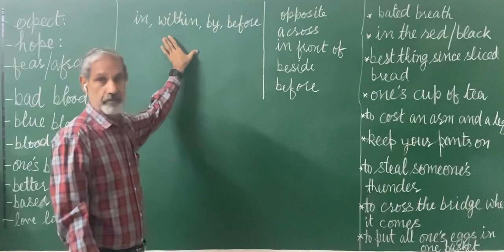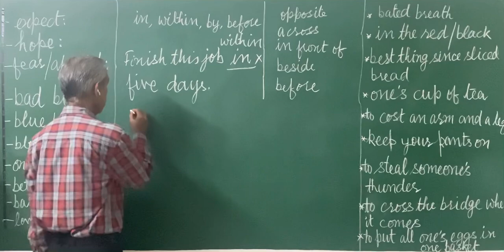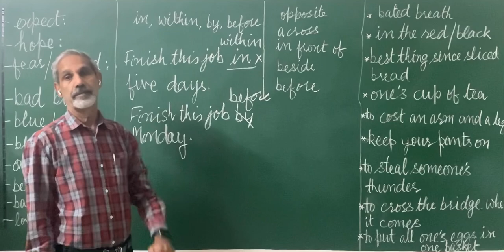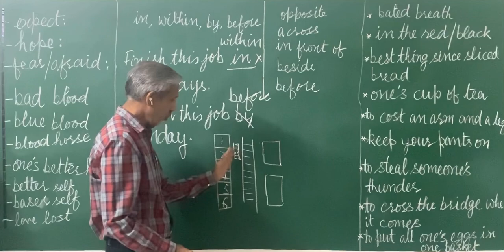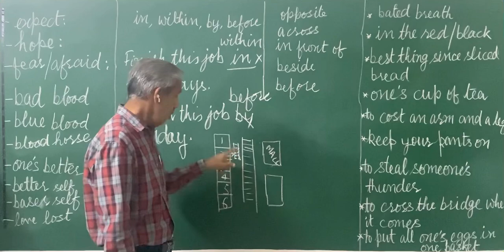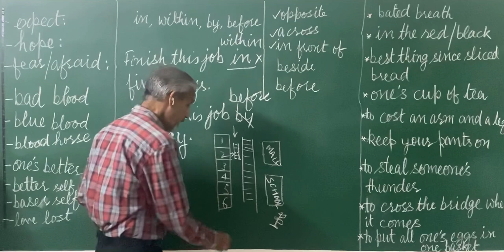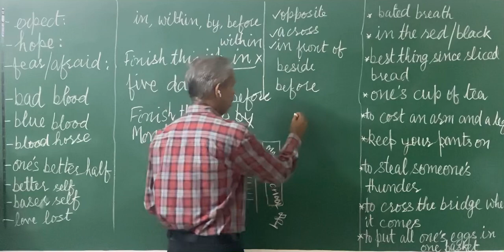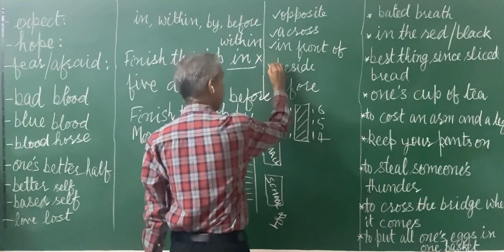Some Frequently Confused Prepositions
Let us discuss a few very frequently misused prepositions in our daily life:

In and within
By and before
Opposite and in front of
Opposite and across